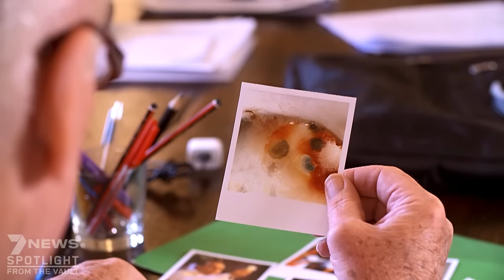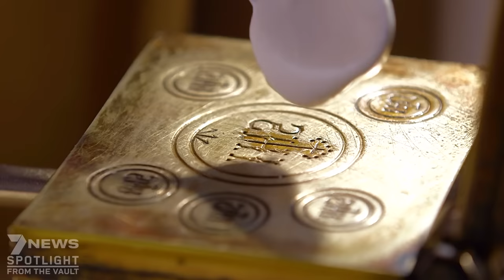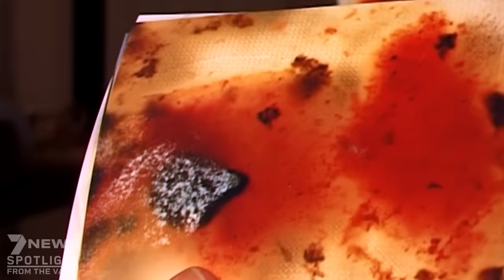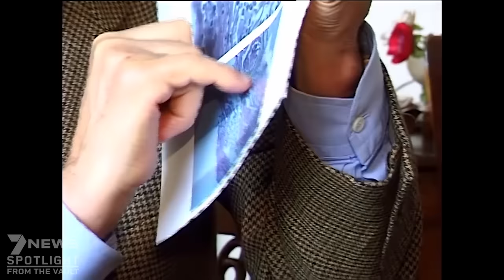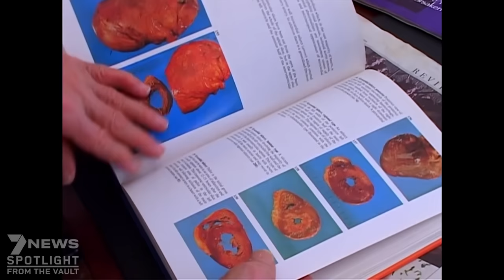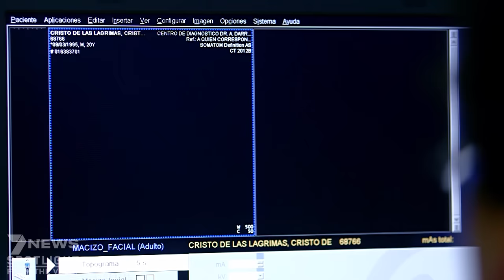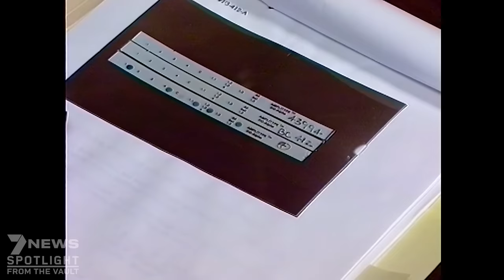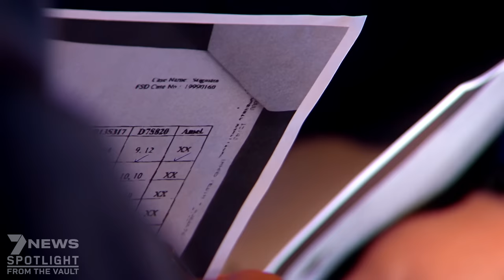Scientists INVESTIGATE signs of Jesus Christ | Full Documentary | 7NEWS Spotlight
Does God exist? The question that led Mike Willesee to his greatest - and final - investigation? Travelling the world, he studied crying statues, supernatural events and skulduggery in the Church. Whether you're a believer or a sceptic, you'll be stunned by what he uncovered, in his search for Jesus Christ.

This story originally aired on the 9th April 2017

7NEWS combines the trusted and powerful news brands including Sunrise, The Morning Show, The Latest, and 7NEWS.com.au, delivering unique, engaging and continuous coverage on the issues that matter most to Australians. Watch 7NEWS nightly at 6pm and weekdays at 11:30am and 4pm on Channel 7 and 7plus.